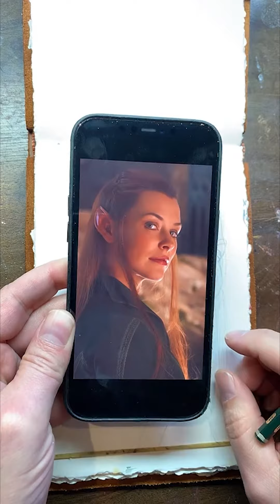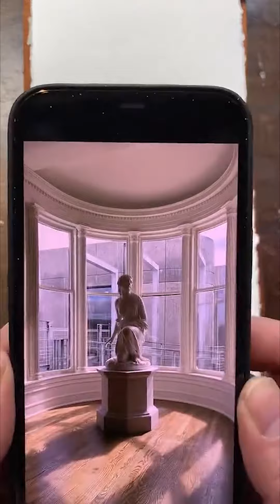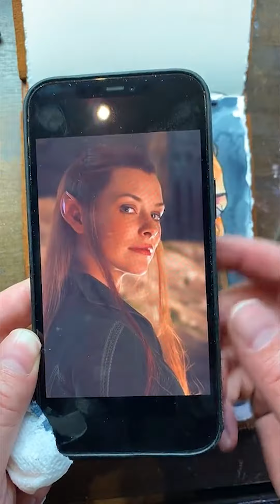Full Live Painting Session Day 25 Tauriel from the Hobbit